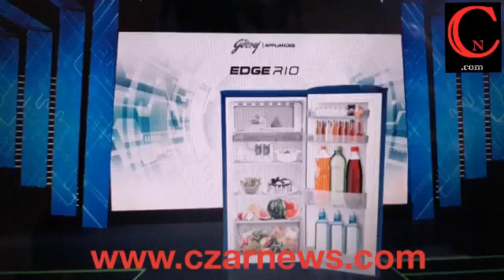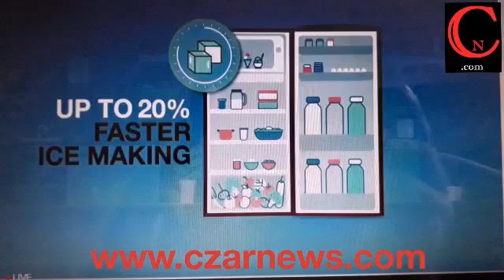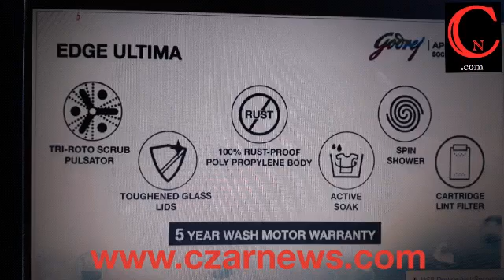गोदरेज अप्‍लायंसेज ने रेफ्रिजरेटर और वॉशिंग मशीन की नई रेंज को लॉन्‍च किया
- रेफ्रिजरेटर की रेंज में गोदरेज एज रियो और गोदरेज एज नियो और वॉशिंग मशीन में आधुनिक सेमी ऑटोमेटिक वॉशिंग मशीन गोदरेज एज अल्टिमा शामिल
- भारतीय होम अप्‍लायंस इंडस्‍ट्री की अन्‍य सर्वप्रथम उपलब्धि
~ब्रांड के पोर्टफोलियो में शामिल सबसे नये उत्‍पाद - सभी तीनों मॉडल्‍स में स्‍टाइल व फंक्‍शनैलिटी का बेहतरीन समन्‍वय